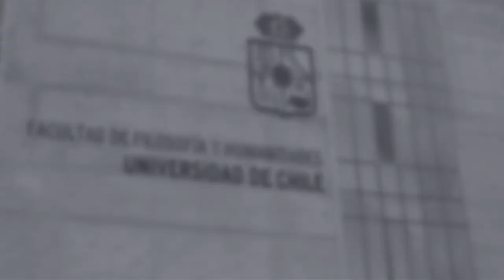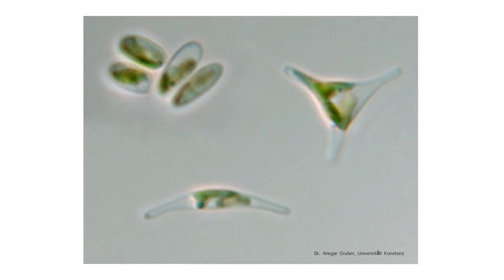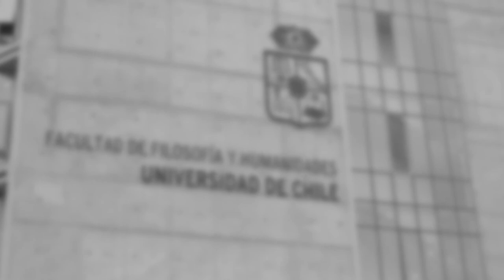Diálogos en pandemia. "Cosmoecología a bordo" con Luis Bernardo Guzmán